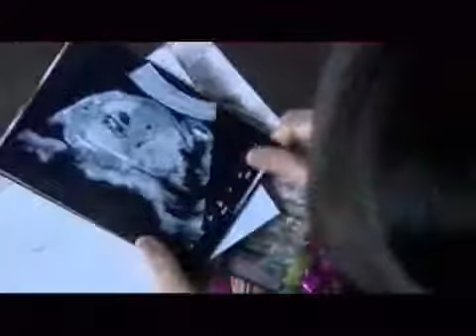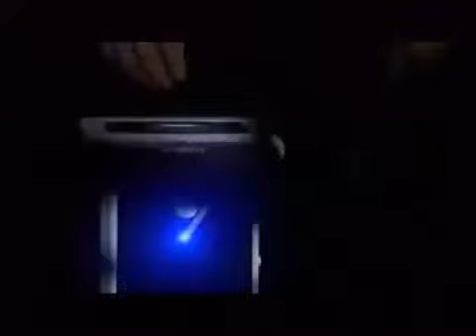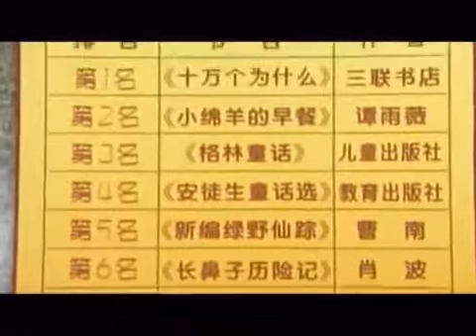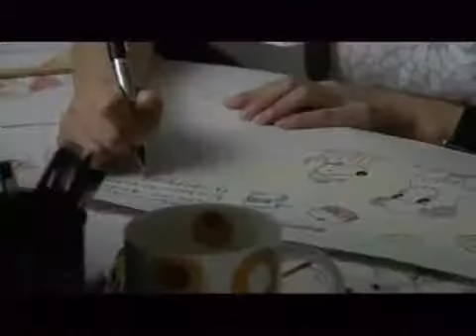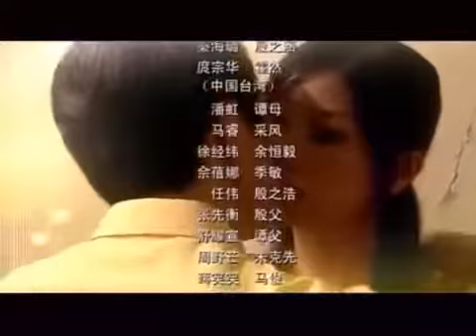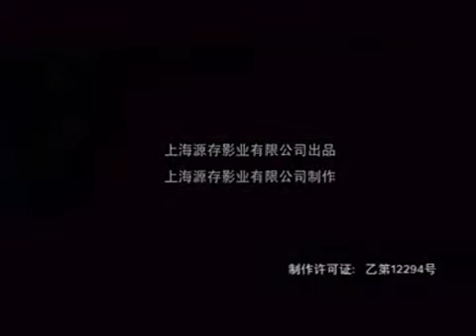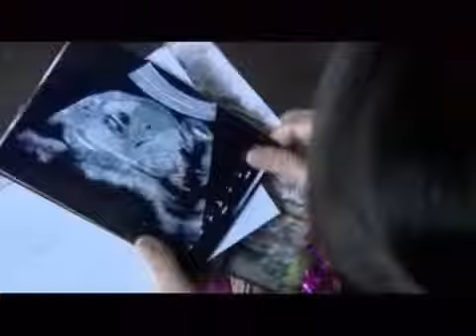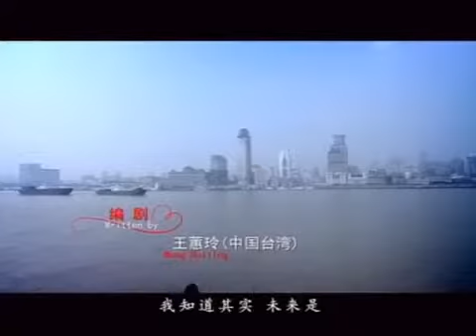谢谢你曾经爱过我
主要演员：赵薇、周一围、庹宗华、秦海璐、任伟、侯采凤、林栋甫。首播时间：2006年。著名导演傅东育改编成同名电视剧。